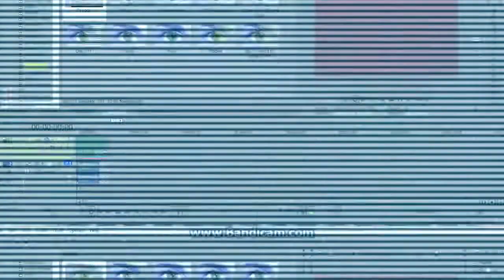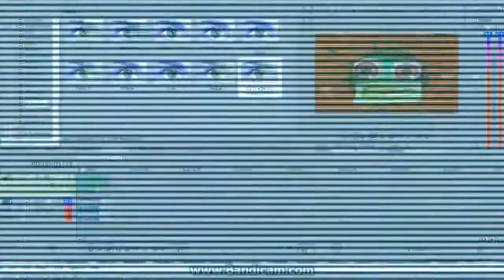How To Make Some Old TV Effects On Sony Vegas in Old TV